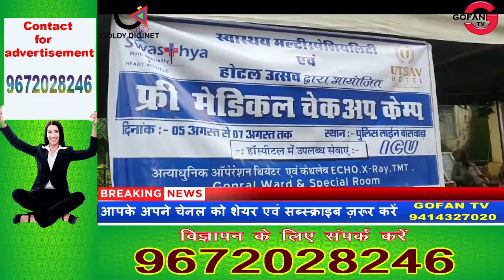स्वास्थ्य हॉस्पिटल और उत्सव होटल ने किया पुलिस लाइन में तीन दिवसीय फ्री चेकअप कैंप का आयोजन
स्वास्थ्य हॉस्पिटल और उत्सव होटल ने किया पुलिस लाइन में तीन दिवसीय फ्री चेकअप कैंप का आयोजन,GOFAN TV चैनल को सब्सक्राइब कर हमारा हौसला बढ़ाएं, SWASTYA HOSPITAL,BANSWARA, LOCALNEWS, GOFANTV,गोफण टीवी, POLICE LINE CAMP,